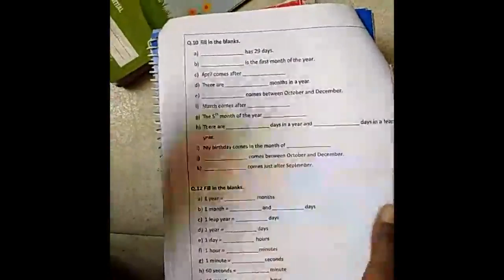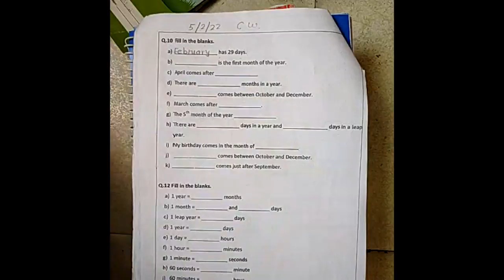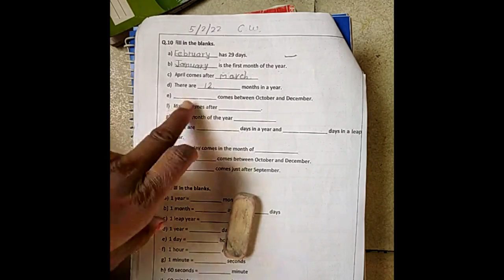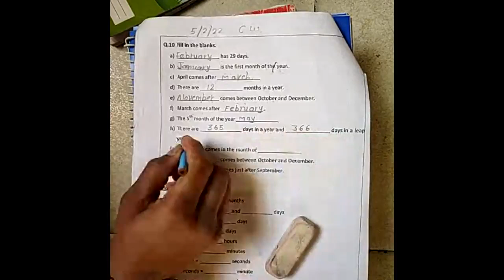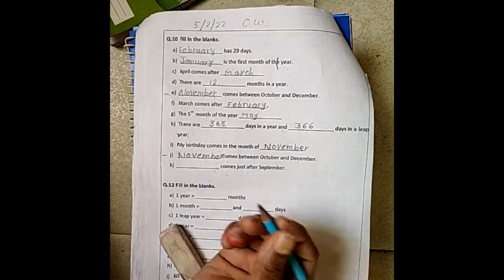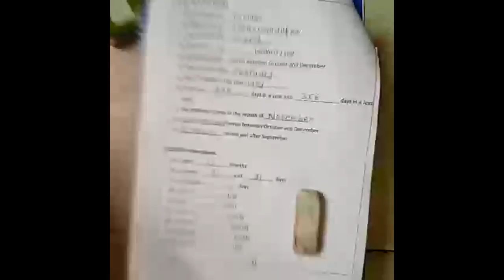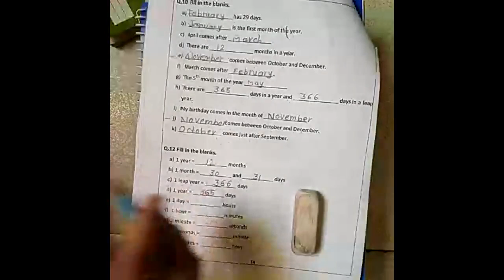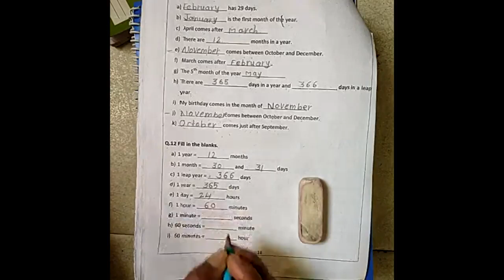1ST MATHS 05 02 2022